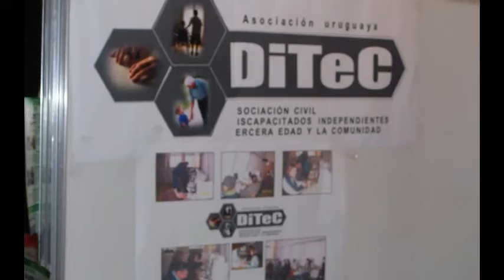Actividades 2008 - DITEC Uruguay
Un poco de nuestra historia.
Actividades realizadas durante el año 2008.
Porque es bueno recordar y tener siempre presente lindos momentos.